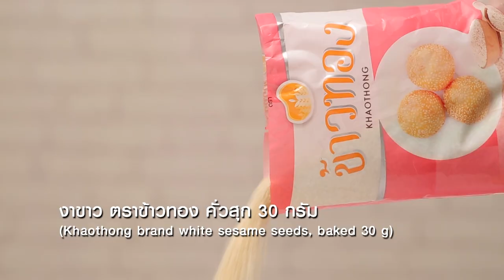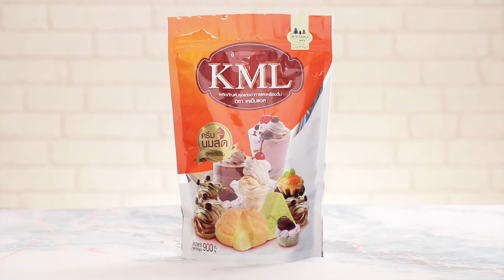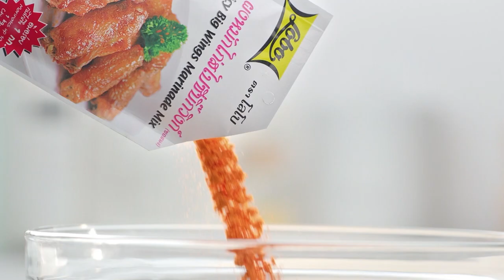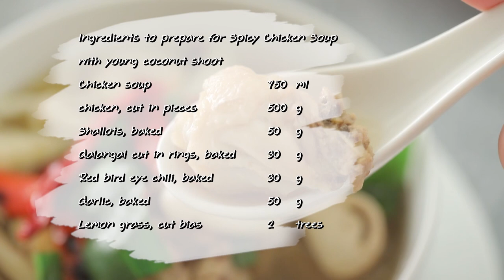"ข้าวอบเผือกธัญพืช" ปะทะ "เผือกกรอบเย็นตาโฟ" FOOD FIGHTO ศึกครัวเดียวกัน EP.57 [FULL]